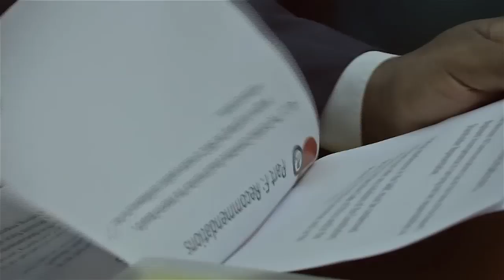KN Verslag: SAUK se reddingsplan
Die ad hoc-komitee wat die beleerde SAUK-raad moes ondersoek het ‘n reeks aanbevelings gemaak in ‘n poging om die SAUK se huis weer in orde te kry.